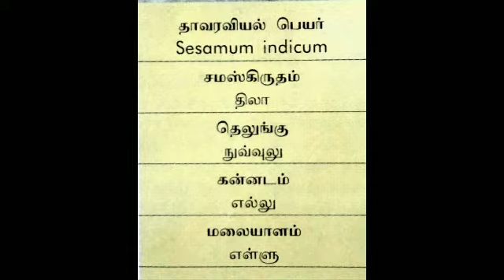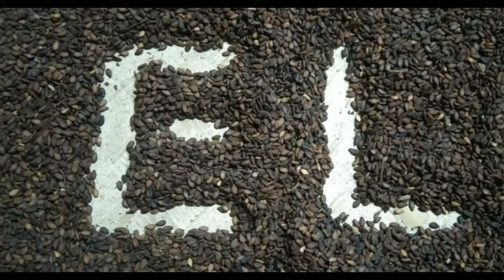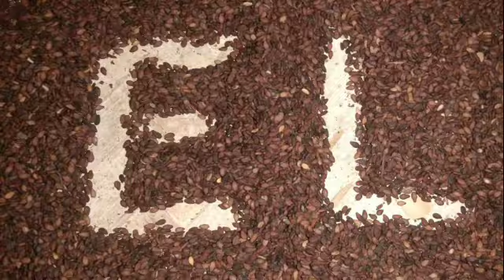Ellu vidhain Magathuvangal,Michael indhra channel.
Ellu,Ellu vidhai,gingelly,Dhaniyam,energy seeds,good for health,gingelly oil.